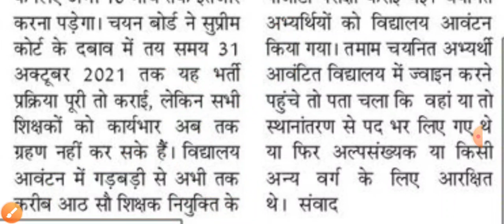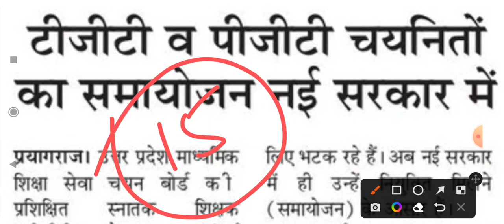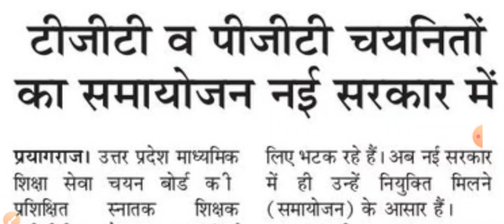UP TGT PGT 2022 Notification बड़ी खबर। फंस गया विज्ञापन। अब इस महीने जारी होगा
About Video:-
Up tgt pgt 2021 samayojan

📌 वर्डप्रेस वेबसाइट या ब्लॉग कैसे बनाएं स्टेप बाय स्टेप जानकारी

📌 फ्री वेबसाइट या ब्लॉग कैसे बनाएं स्टेप बाय स्टेप जानकारी

📌 मोबाइल से ऑनलाइन पैसे कमाने के साथ जबरदस्त तरीके

🔸Buy Cheap Price Hosting on Hostinger with Best speed and Uptime (if your budget is low)

About Channel:-
AB Digital Info is our official YouTube channel where we provides Online Part time / Full Time Job Updates, Online Money Earning Ideas, Tech News, Popular App Reviews and Digital Marketing Videos. We have already working with many projects for last 3 Years in this field. So we can give you better content than Freshers. 100% Genuine and Authentic content is our 1st priority.